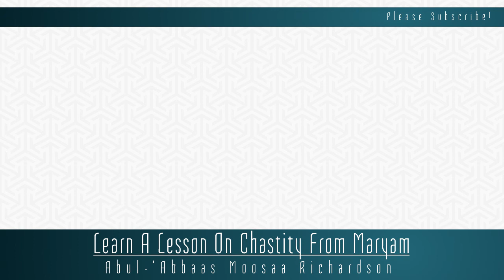Learn A Lesson On Chastity From Maryam | Abul-‘Abbās Mūsā Richardson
Learn A Lesson On Chastity From Maryam | Abul Abbas Moosaa Richardson